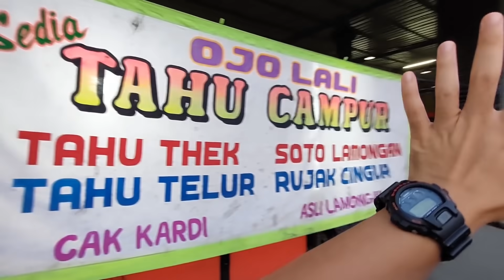JUAL HIDUNG SAPI !!! TAHU CAMPUR OJOLALI - INDONESIAN STREET FOOD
TAHU CAMPUR OJO LALI

Buka jam 6 sore sd 11 malam

Harga
Tahu Tek 20K
Tahu Campur 20K
Rujak Cingur 25K

Jl. Raya Serpong No.27, Pd. Jagung, Kec. Serpong Utara, Kota Tangerang Selatan, Banten 15326